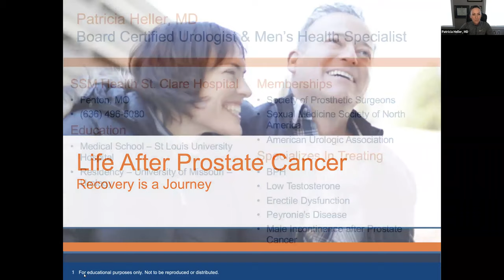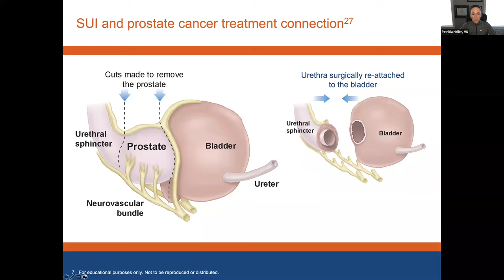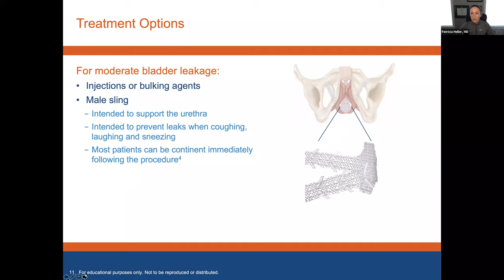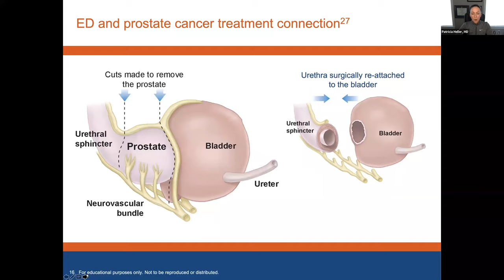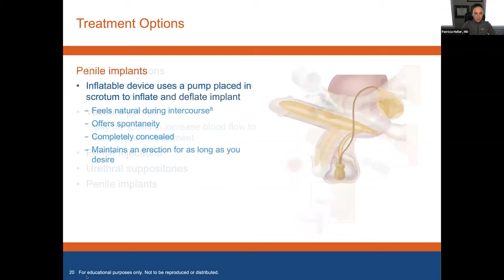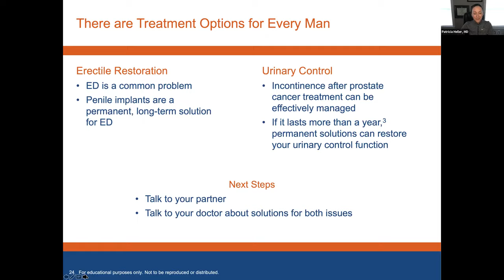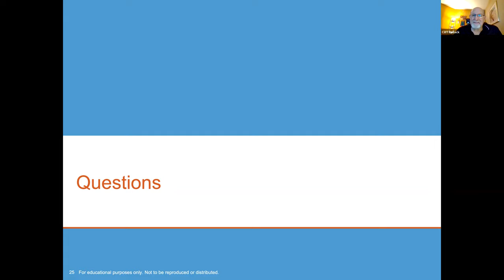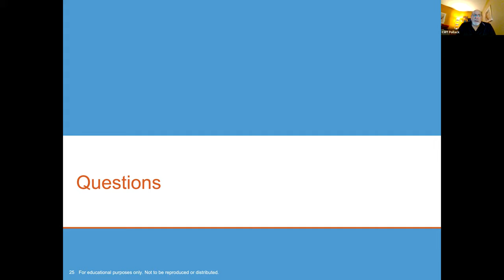Life After Prostate Cancer: Recovery is a Journey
Beating Prostate Cancer is a patient's top priority. To remove the Prostate Cancer, the mechanisms in your body that help control urine flow and the ability to get an erection may be damaged. Board-certified urologist, Dr. Patricia Heller with SSM Health St. Clare Hospital, shares treatment options for erectile dysfunction and male urinary incontinence beyond medication, pads or diapers that hundreds of thousands of men have chosen as a way to return to themselves and an active life. Make an appointment with Dr. Heller

SSM Health is a Catholic, not-for-profit health system serving the comprehensive health needs of communities across the Midwest through a robust and fully integrated health care delivery system. The organization’s 40,000 team members and more than 12,800 providers are committed to providing exceptional health care services and revealing God’s healing presence to everyone they serve.

With care delivery sites in Illinois, Missouri, Oklahoma and Wisconsin, SSM Health includes 23 hospitals, more than 300 physician offices and other outpatient and virtual care services, 13 post-acute facilities, comprehensive home care and hospice services, a pharmacy benefit company, a health insurance company and an accountable care organization. It is one of the largest employers in every community it serves.